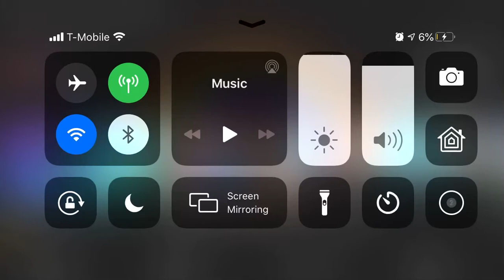Darwin eats gum all’s stupid cereal!!! 🤣🤣🤣